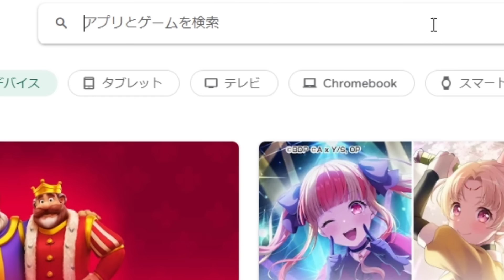【マイクラ】人を馬鹿にしている要素11選.. 〜実は我々サバイバル中に煽られまくっています〜【マインクラフト】【まいくら】【統合版】【あるある】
あくまでそう見えてしまうってだけですよ　多分

0:00 OP
0:40 まだまだ許せる
2:35 ぎり許せる
5:25 もう許せない
7:54 優勝候補
10:06 激煽りログ
12:55 グーグルストア

マイクラの茶番・検証・小ネタといった暇つぶしとなるような動画を定期的にupしています

質問や検証依頼などありましたらコメントしていただければ動画の参考とさせていただきます

よく使うBGM(使用していない場合もあります)